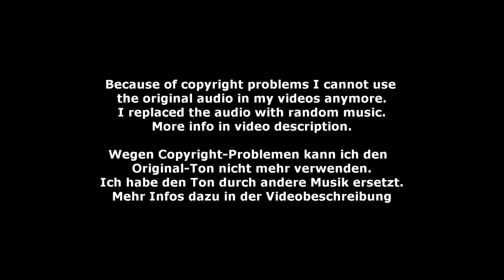RV Rhede VII - E-Gruppen 04 - 5-LVWK Rhede 2022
E-Gruppen 04 - RV Rhede VII - 5-Länder Vergleichswettkampf Rhede 2022
Longe: Mara Elsweier
Horse: Ole 112